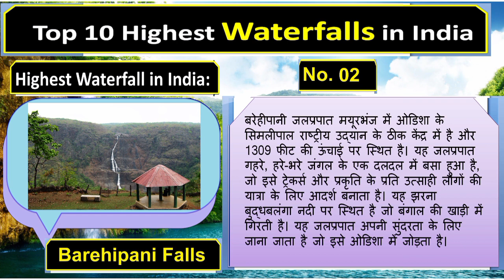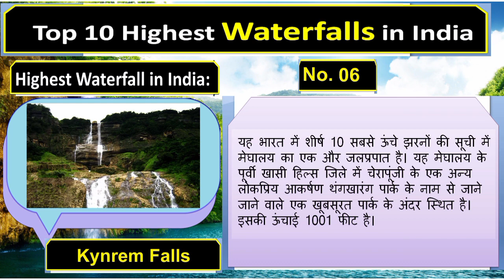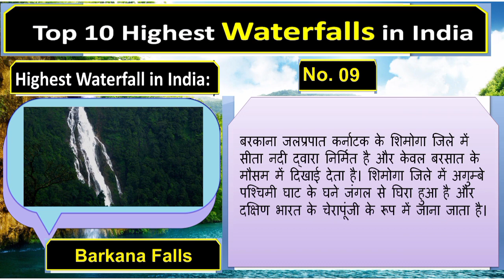Top 10 Highest Waterfalls in India. Part-2.Different States.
Highest Waterfalls India. Part-2. DifferentStates.

Thanks🌹for Watching👀